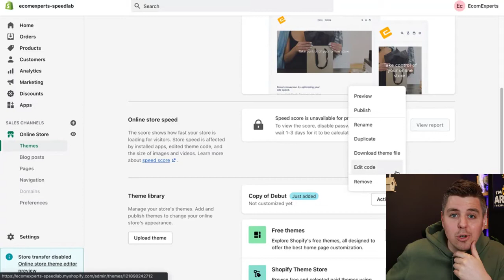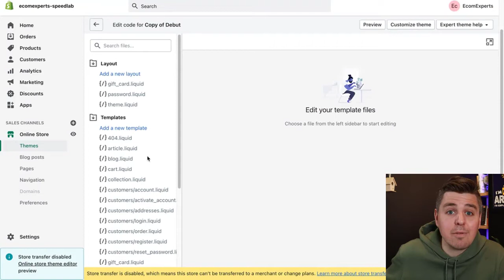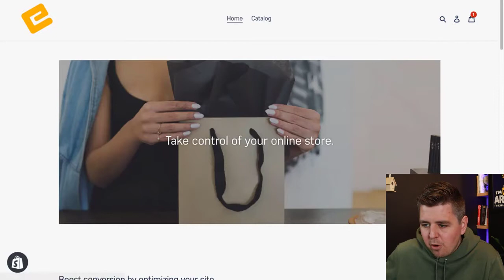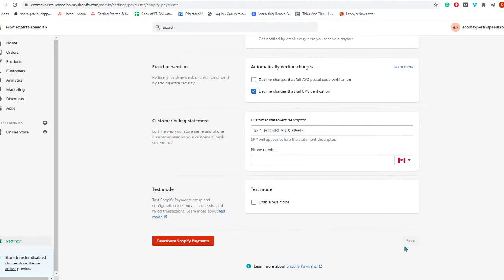Add Currency Converter To Your Shopify Store - 2022 Easy Tutorial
In this tutorial, we will show you how to add a currency selector to your theme so that customers can choose their preferred currency while they're browsing your store, and then use that currency to pay for their orders at checkout.

Which Shopify Theme Is Fastest: 100 Most Popular Shopify Themes Ranked

After you enable selling in multiple currencies with Shopify Payments, your customers can browse your store and check out in their preferred currency. The currency that your customer sees in your store can be set in a few different places:

A currency selector - If you want your customers to choose their local currency, then your theme needs a currency selector.
A link - You can send your customers a link that opens your store in a specific currency.
Your store - When a customer visits your store, your store chooses the currency to display based on the geolocation of your customer. Geolocation is available on the Shopify Plus plan only.

Meanwhile, go check some of our most popular Shopify App Review videos...

All of our reviews are objective and contain no bias towards the product whatsoever.

Shopify is a commerce platform that allows anyone to set up an online store and sell their products. Merchants can also sell their products in person with Shopify POS.

Shopify started over ten years ago when our founder Tobi wanted to sell snowboards with his company at that time called Snowdevil. He quickly realized it was incredibly challenging to sell snowboards online without an easy to use ecommerce platform. So he decided to create it himself, and Shopify was born.

Shopify is now the leading commerce platform designed for businesses of all sizes. Whether you sell online, on social media, in store, or out of the trunk of your car, Shopify has you covered. The first Shopify store was our own, and it’s been our mission to make commerce better for everyone ever since.

How does Shopify work?
Whether you’re a budding jewelry designer and want to start selling your products, or a musician and want to sell your latest mixtape, or if you have an established business and want to grow, Shopify can help you. Hundreds of thousands of entrepreneurs from over 175 countries trust Shopify to help sell their products.